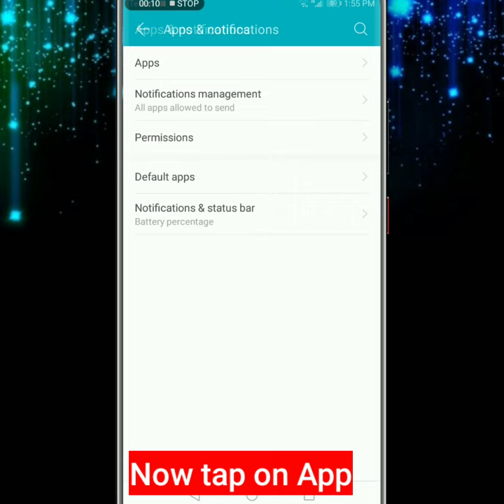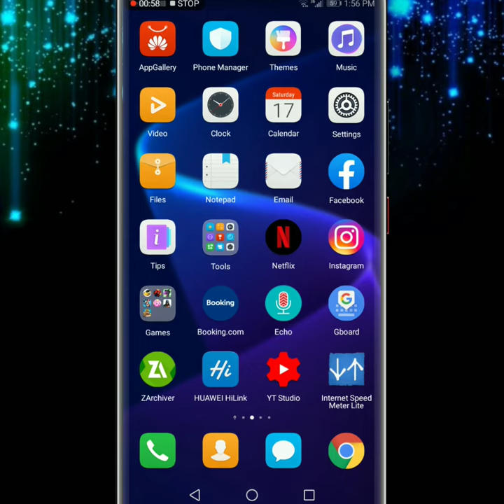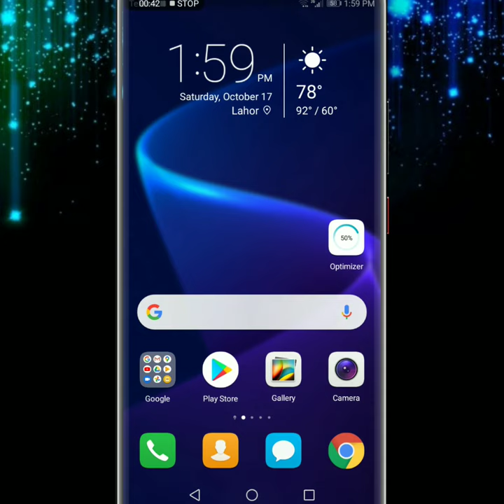How to Fix Can't Connect tap to retry error in Facebook | something went wrong.Tap to retry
How to Fix Can't Connect tap to retry error in Facebook
can't connect tap to retry problem solve in facebook